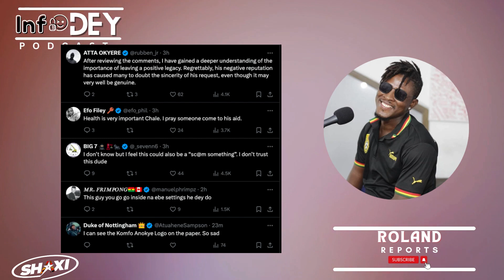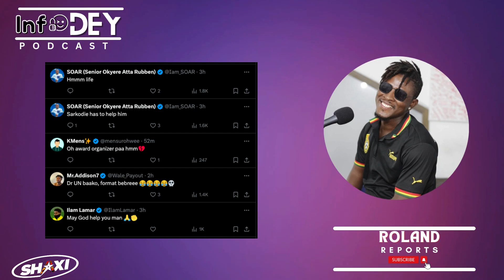Dr. UN Appeals to Sarkodie, Shatta Wale, McBrown, and Others for Support:Battles Kidney Disease